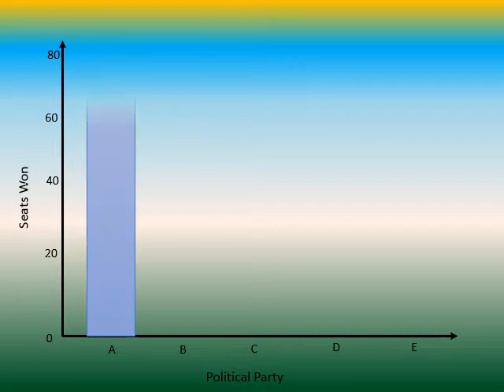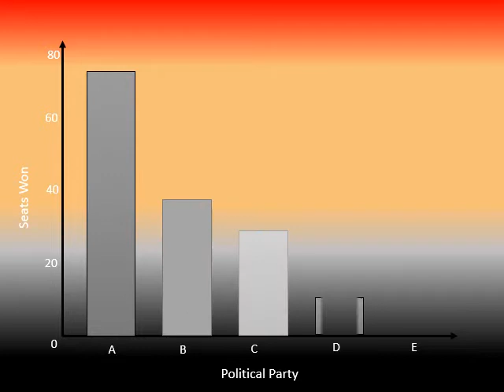Std 9 Statistics- Art integration- Creativity in Maths-Cityscape creation with Bar graph, Histogram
Document from Teema Anto